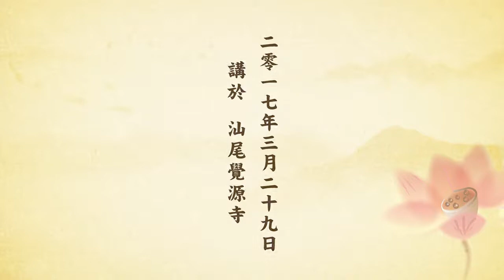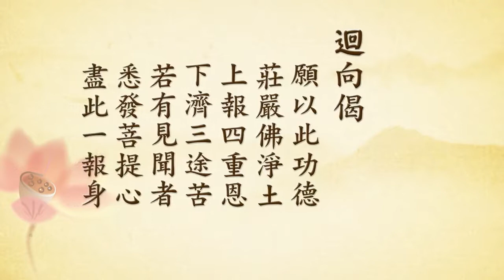寒笳集29丨定弘法師（字幕）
B01-16-95 共50集 寒笳集（2016.11二次宣講）